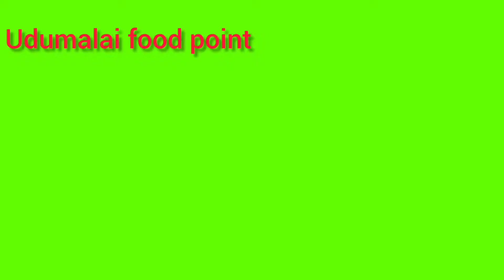2 KGவான்கோழி தம் பிரியாணி Turkey Dum Biryani /Traditional Turkey Biryani /Seeraga Samba Rice tamil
Welcome to "UDUMALAI FOOD POINT"

Ingredients:
biryani masala powder
dry ingredients

biryani leaves =2
star anise =2
cloves =4
cinnamon=4
fennel seeds=1/2 tea spoon
jathipatsi =few
kallpasi=few
rose petals =few
pepper =1/2 tea spoon
jerra =1/2 tea spoon

turkey=11/4 kg
seeraga samba=11/2kg
oil=200ml
ghee=3tblspoon
biryani leaves=3
star anise=1
cloves =3
cinnamom=2
cardomom=3
fennel seeds=1/2tea spoon
onion=350grames
tomato=250grams
curd=200gms
green chilli=6no
salt to taste =to taste
lemon juice
chillipowder=3 tea spoon
small onion paste=1 cup &100 grams
coriander leaves =1 kattu
mint leaves =1 kattu
ginger =3 tblspoon